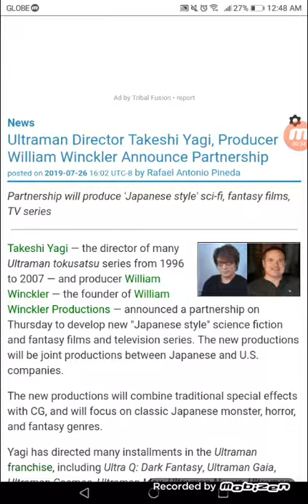Ultraman Director Takeshi Yagi, Producer William Winckler Announces Partnership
Partnership will produce 'Japanese style' sci-fi, fantasy films, TV series